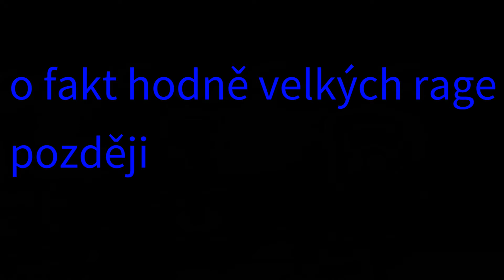friday night funkin